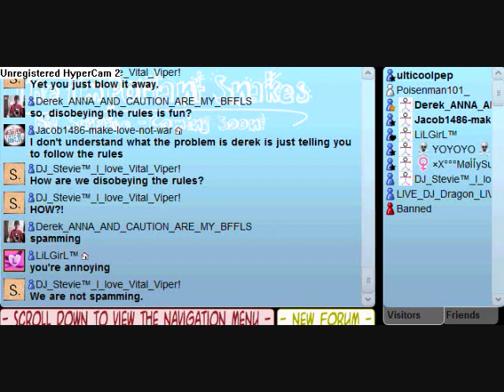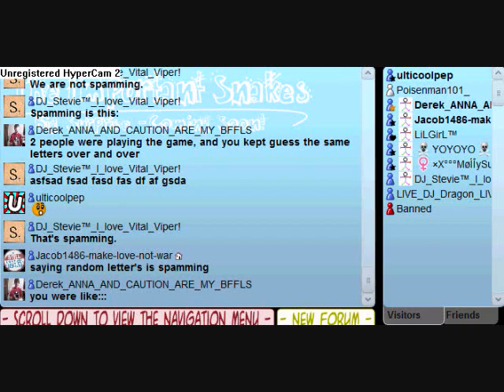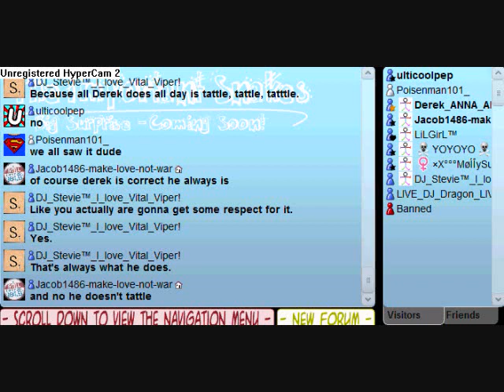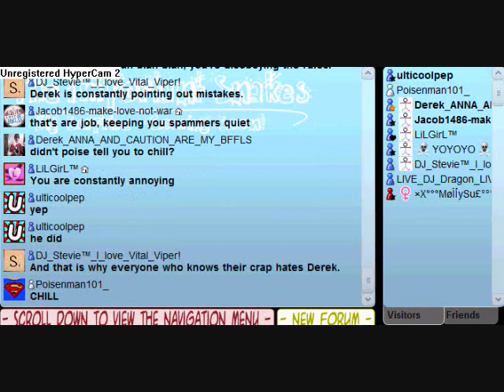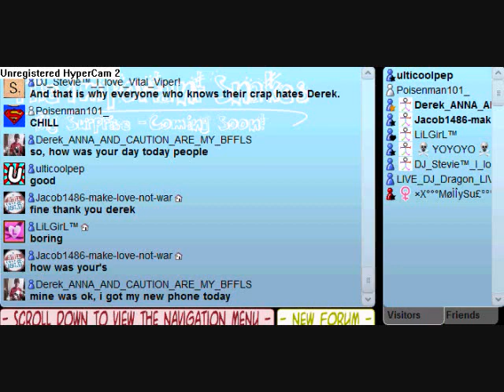VV Chat Part 108